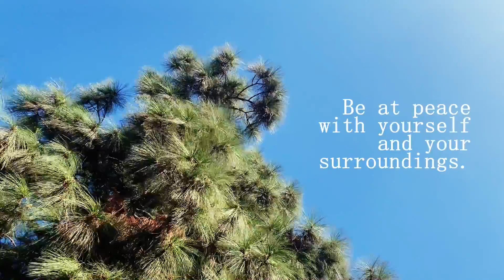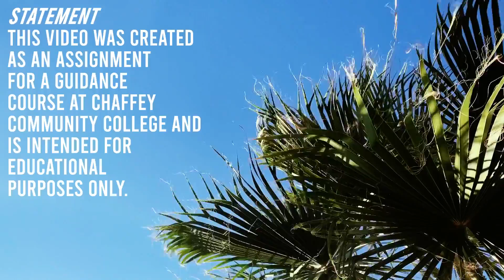2nd Place Ashlynn A.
Ashlynn shares her secrets for navigating life in this Mission Statement Video. This video received 2nd Place in our Mission Statement video contest this semester.